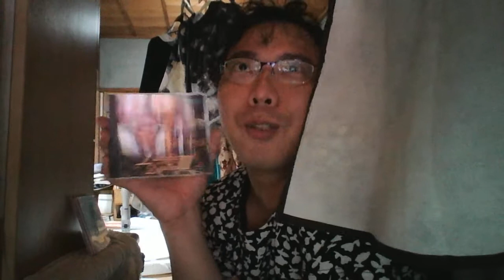地球滅亡の理由・明香の呪い